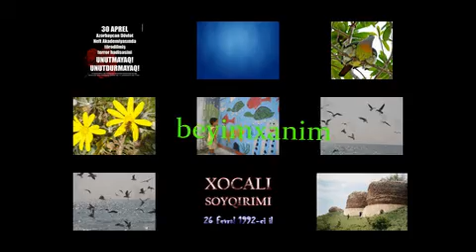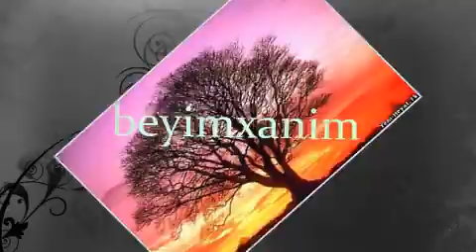meyimxanim 25 26 show0